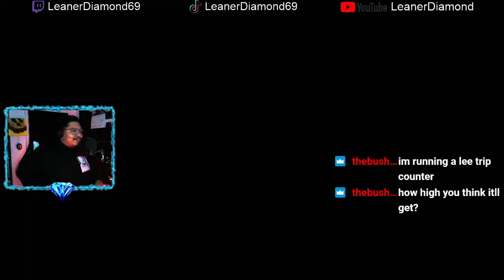ARE YOU SERIOUS!!! NO WAY!!! |EP 1| TWD Season 2